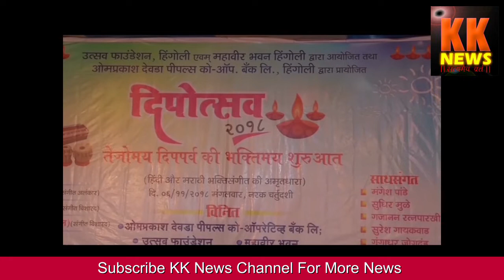हिंगोलीकरांची दीपावली पहाट सुमधुर भक्ती संगीताने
आज दीपावली भारतातील सर्वात मोठा सण . सणाची सुरुवात भक्ती गीताने होणे शुभ मानले जाते . हिंगोली कारणांसाठी अशाच सुमधुर भक्ती गीतांची मेजवानी आयोजित करण्यात आली . हिगोली ओमप्रकाश देवडा पीपल्स बँक व उत्सव फाउंडेशन च्या वतीने दीपावली निमीत दीपोत्सव कार्यक्रम शहरातील महाविर भवन येथे आज सकाळी आयोजित करण्यात आला. या निमीत शहरातील व राज्यातील संगीत क्षेत्रातील नामवंत कलाकारानी मधुर वाणीतुन मराठी व हिंदी भक्ती गीतांनी मैफिल सजवली . संगीत वाद्यांच्या तालावर. " पायोजी रामरतन धन पायो. अभीर गुलाल. .एसी लागी लगन मीरा हो गई मगन गाउन प्रेक्षकाना मंत्रमुग्ध केल. या वेळी संगीत प्रेमी युवक,युवती, महिला ,वृद्ध .पुरुष मोठ्या संख्येने उपस्थीत होते . भक्तिगीतांनी संपूर्ण वातावरण भक्तिमय झाले होते.